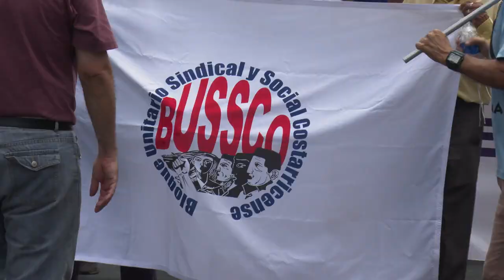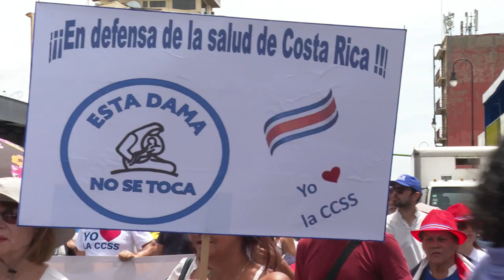Cobertura: Gran marcha en defensa de la CCSS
El pasado sábado 15 de julio, se llevó a cabo una marcha liderada por los empleados de la Caja Costarricense de Seguro Social. ¿Cuáles fueron sus demandas? Aquí se los contamos: